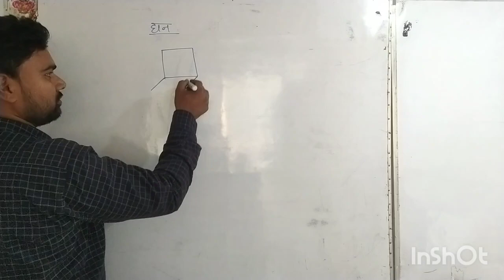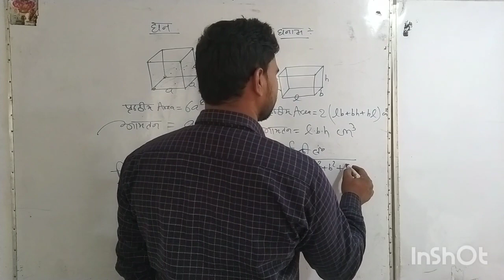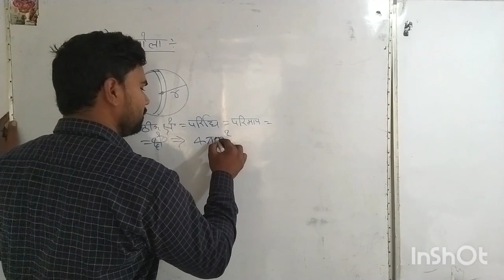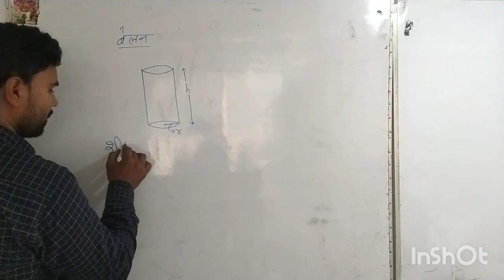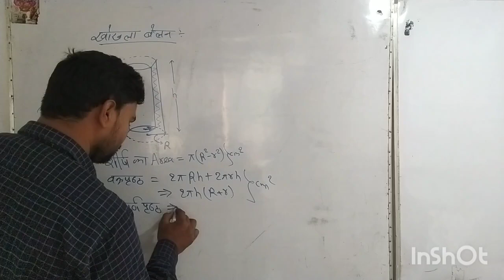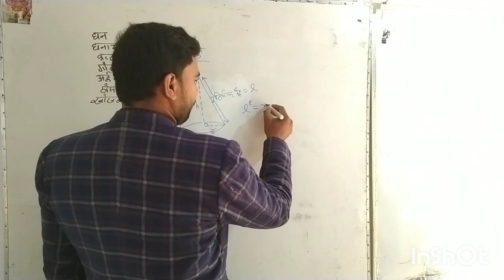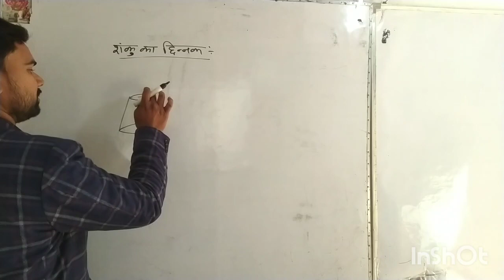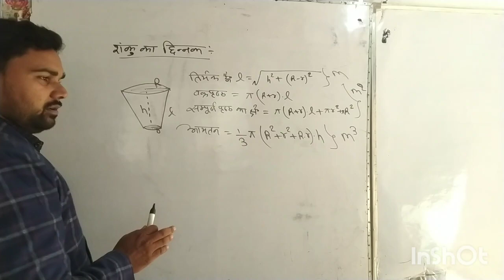formula surfacearea cube cuboid Class9th class10thmaths